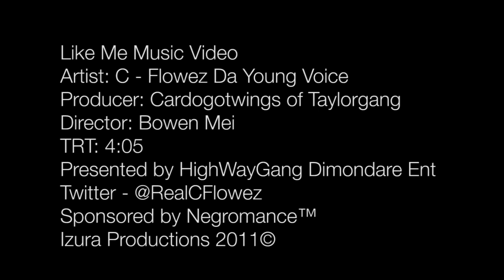C-Flowz Like Me Music Video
HighwayGang Presents The Official Video For "Like Me " ( Prod. By Cardo On the Beat)